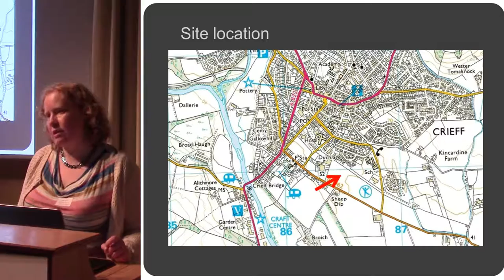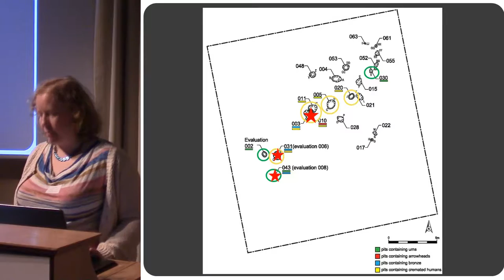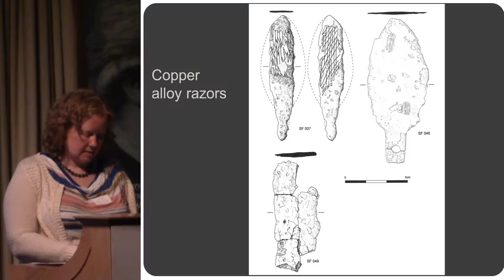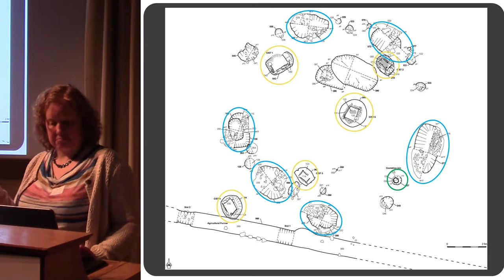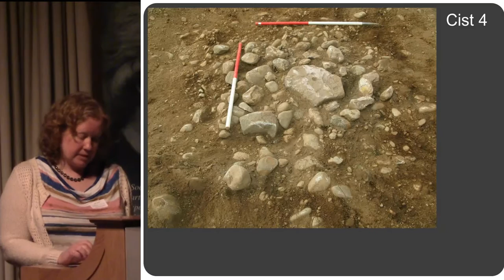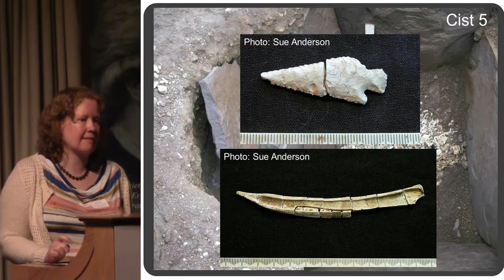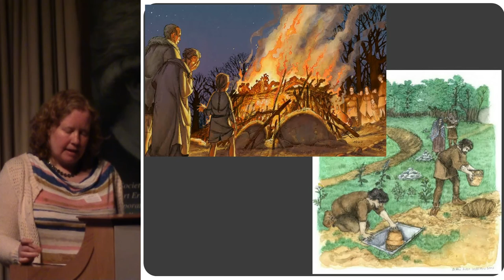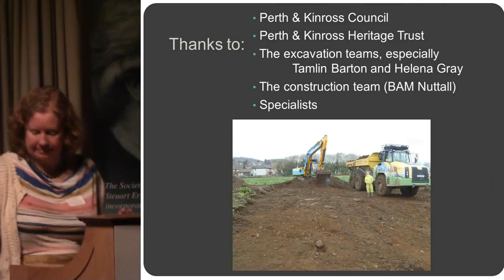"Burial in the Bronze Age: Excavations at Broich Road, Crieff" by Dr Melanie Johnson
Lecture by Dr Melanie Johnson of CFA Archaeology at the 2015 Archaeological Research in Progress (ARP) conference, Saturday 30 May 2015.